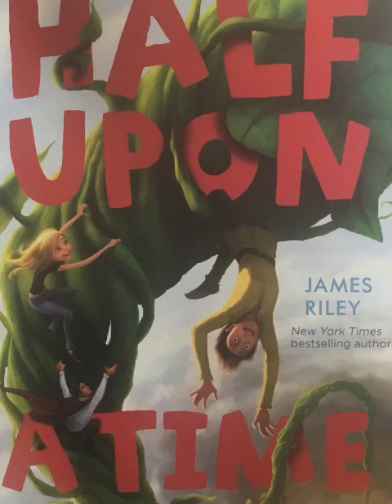Half upon a Time Chapter 7 (#1)